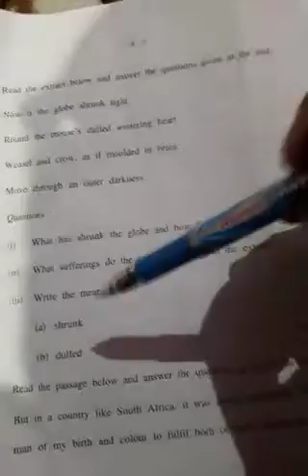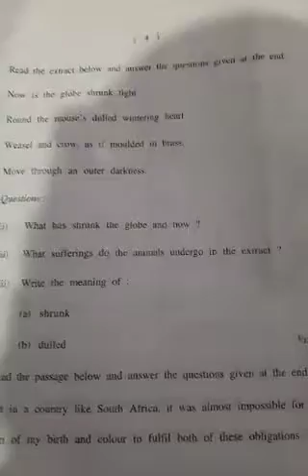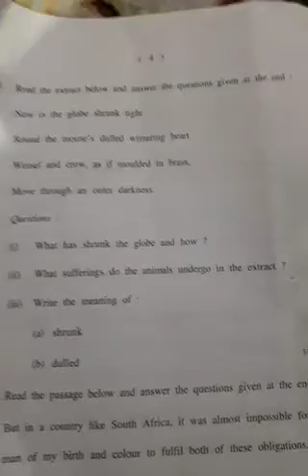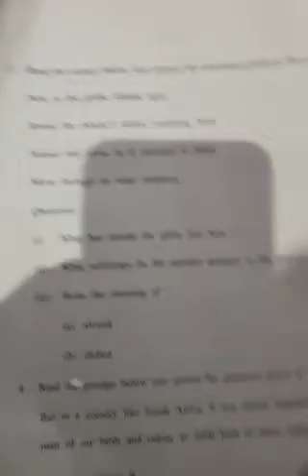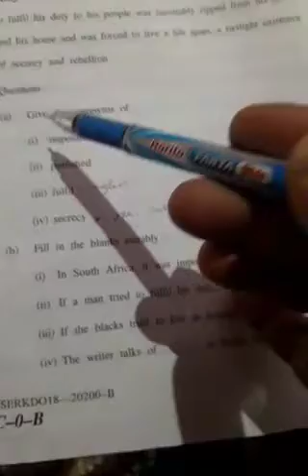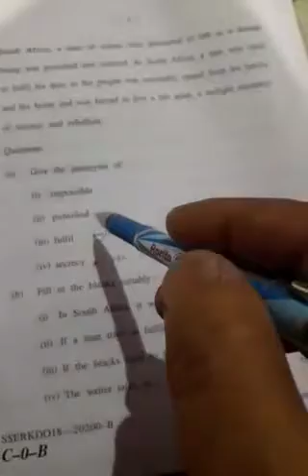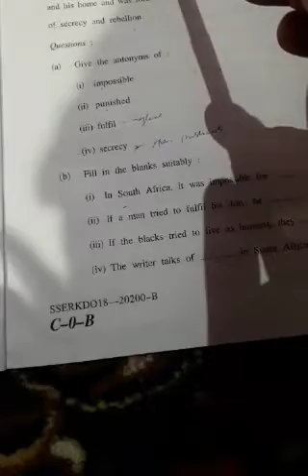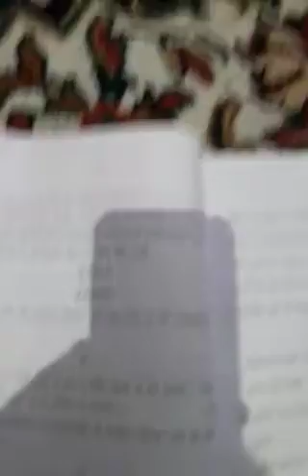Solution of previous question papers of class 10th